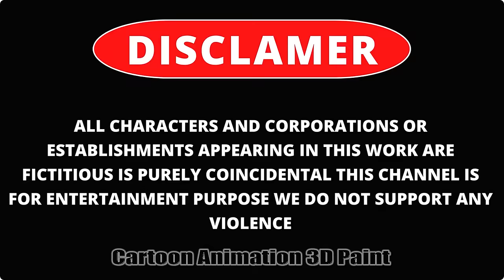5 Giant Duck, Monkey, Piglet, chicken, dog, elephant, cow, Sheep, Transfiguration funny animal 2023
5 Giant Duck, Monkey, Piglet, chicken, dog, elephant, cow, Sheep, Transfiguration funny animal 2023
Video production software: C4D, Adobe Premiere, Adobe Photoshop ...
Production team: Cartoon Animation 3D Paint
Video resolution: HD
© Copyright by Cartoon Animation 3D Paint
3d Cartoon Animal for entertainment and enjoyment, is a channel with a good collection of funny animal videos, Life vs. Life, Animal Games, 3d Animation, Giant Duck. And more for the 13+ age group. This channel will be a good guidebook for young people and adults to analyze what is good, what is bad and how to solve situations and overcome challenges. This is educational and thought-provoking content about everything around us. To make the video more interesting and humorous, this channel is about animals, so in the video there are actions depicting movements such as: flying, pecking with the mouth and hitting objects as well as falling actions. of animals to make the video vivid and realistic